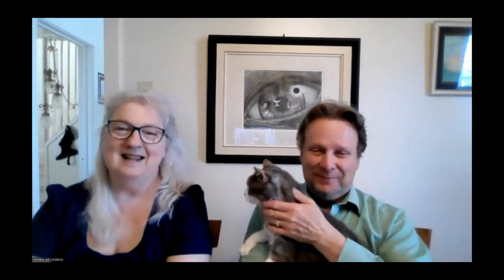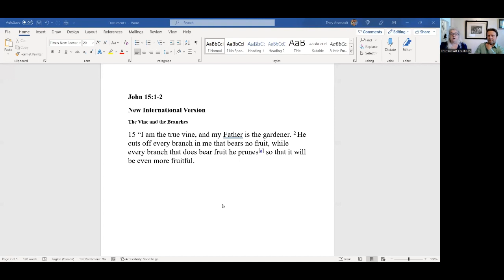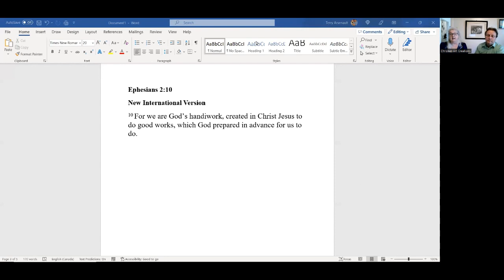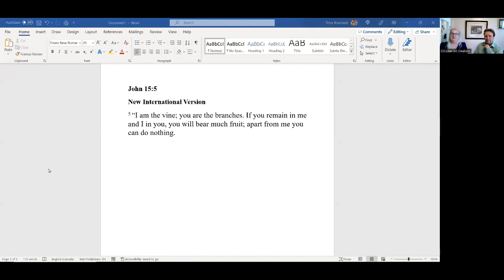CREATIVE CONNECTIONS: Identity & Destiny - Part 1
Teresa and Terry talk about Identity, especially as creatives. This is the 1st of a 2 part series.